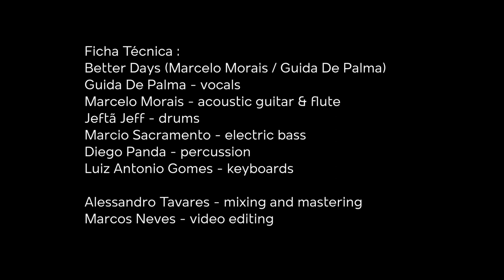Better Days - Marcelo Morais / Guida de Palma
Song by Marcelo Morais
Lyrics by Guida de Palma

Recorded home in 2020 - Portugal and Brazil
Marcelo Morais - electroacoustic guitar, flute
Guida de Palma - lead vocal
Jeftã Jeff - drums
Luiz Antônio Gomes - keyboards
Marcio Sacramento - bass
Diego Panda - percussion
Alessandro Tavares - mixing and mastering
Marco Neves - video edition